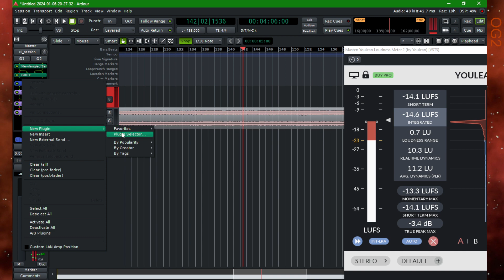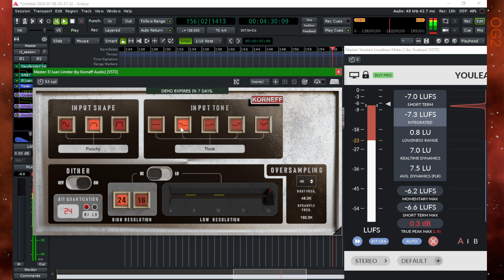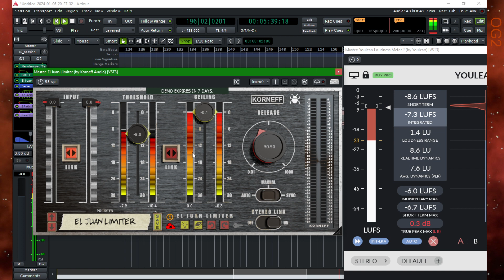Ardour 8 - Korneff Audio El Juan Limiter - Trance (No Talking)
Welcome! in this video we test the El Juan Limiter (EJL) plugin from Korneff Audio over a trance mix. It brings a wealth of features designed to maximize loudness, shape audio tones and provide creative control over your audio loudness. Drawing inspiration from a pioneering audio plugin that has left an indelible mark on the industry, the EJL pays homage to an iconic plugin by incorporating a range of new features and enhancements. It captures the clarity and ease of the original, and then goes beyond with expanded options for stereo processing, versatile release settings, waveshapers, customizable tone shaping curves, oversampling, and dithering capabilities. Amazing plugin.